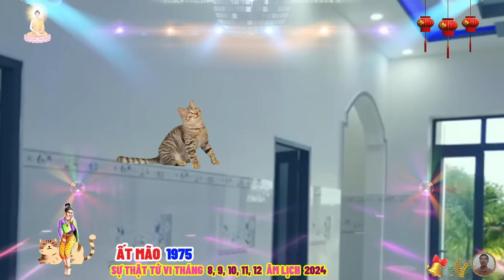☯ Chấn Động Sự Thật Bất Ngờ 5 Tháng Cuối Năm 2024 ẤT MÃO 1975 Phật Độ HẾT KHỔ ĐỔI ĐỜI CỰC GIÀU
5 tháng cuối năm nay, thương quan cũng có tác động đến tuổi ất mão, khiến bạn có thể trở nên bất cẩn trong công việc, điều này có thể do ất mão không tập trung đủ hoặc phương pháp làm việc không còn hiệu quả, khiến ý tưởng trở nên nghèo nàn, đặc biệt, nếu liên quan đến dữ liệu hoặc chi tiết quan trọng, bạn có thể gây thiệt hại lớn cho công ty do sai sót cá nhân, nếu may mắn ất mão sẽ chỉ bị chỉ trích, nhưng nghiêm trọng hơn có thể bị sa thải và phải chịu trách nhiệm pháp lý, thậm chí bị kiện tụng và ngồi tù.
 có những thời điểm, công việc gặp nhiều khó khăn và bế tắc trong thời gian dài, khiến ất mão mất niềm tin vào bản thân và đánh mất ý chí chiến đấu, nếu không kịp thời điều chỉnh tinh thần, ất mão có thể rơi vào những suy nghĩ tiêu cực và thất bại là điều không thể tránh khỏi.